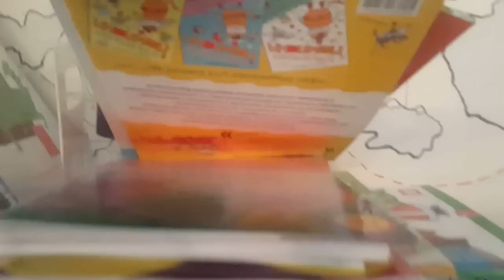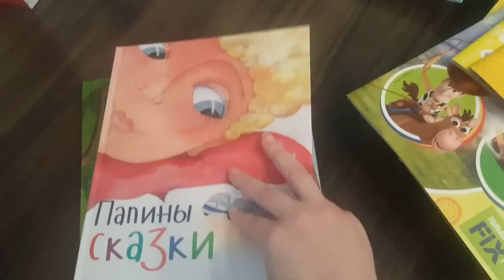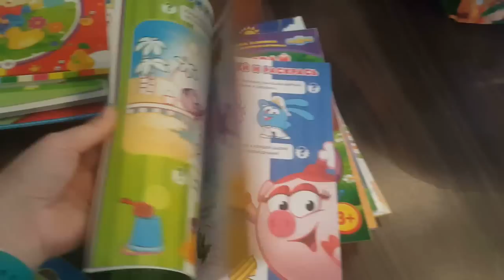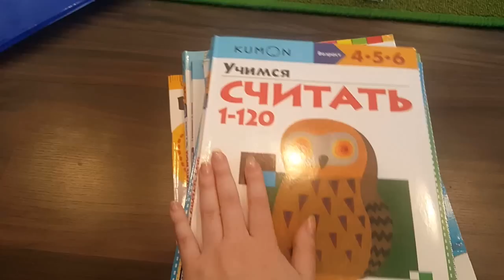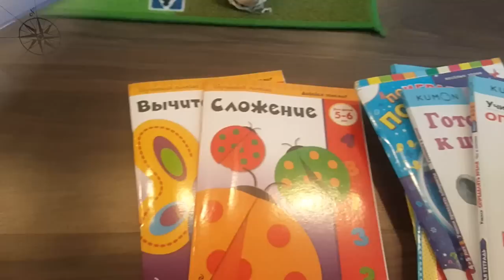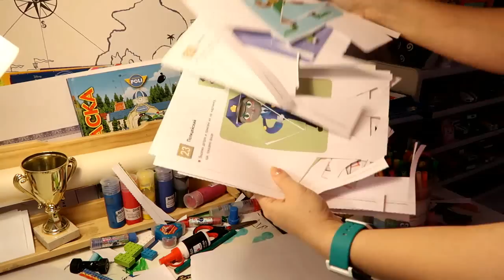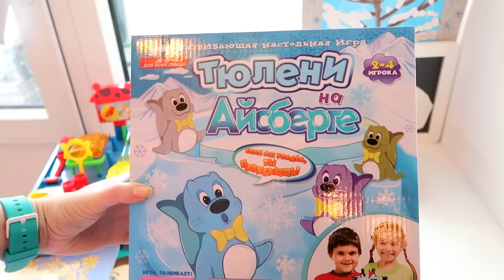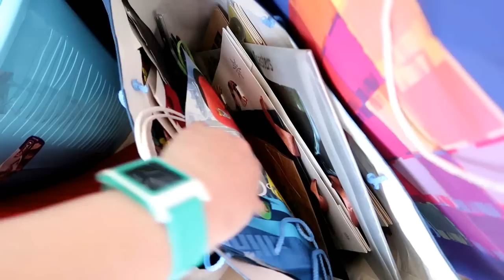Переезд/Уборка в детской/Разбор детских книг/Cleaning Routine/ Toy room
Всем привет!

В связи с переездом, надо убраться во всей квартире и максимально размусориться.
И начинаю я с детской.

Давайте дружить!